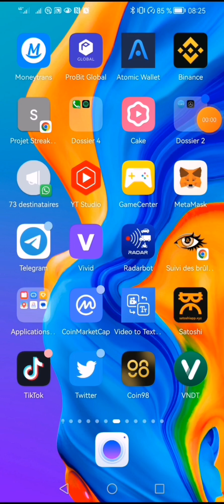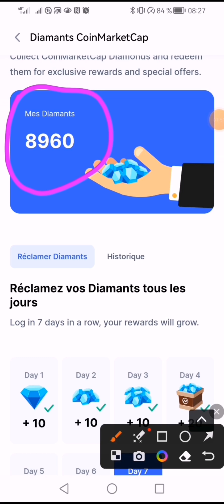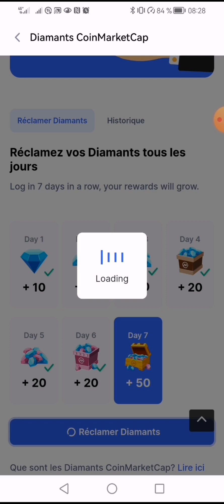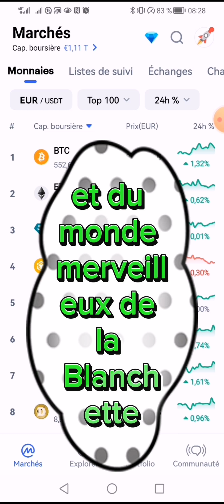😬👉 tendance du marché ce matin avec un bitcoin à plus de 28000 euros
GUERRE ANTI-BITCOIN ET HIVER CRYPTO : HOTBIT CONTRAINT DE FERMER SES PORTES

Rejoignez-moi sur Bybit pour remporter des récompenses exclusives grâce au programme de parrainage Bybit ! En plus, il y a jusqu'à 5 030 USDT de bonus à gagner. 👇👇👇👇👇👇

Êtes-vous prêt à investir dans les crypto-monnaies et à gagner de l'argent ? Alors ne cherchez pas plus loin que Gate.io, la plateforme de trading de crypto-monnaies la plus fiable et la plus sécurisée.

vous pouvez commencer à trader dès maintenant et bénéficier d'un bonus crypto gratuit de 100 $ ! Mais ce n'est pas tout, une fois inscrit, vous aurez également accès à un test de 5 500 $ US pour explorer notre plateforme et découvrir tous les avantages qu'elle offre.

Avec Gate.io, vous pouvez trader une variété de crypto-monnaies populaires telles que Bitcoin, Ethereum, Litecoin et bien d'autres encore. Notre interface utilisateur conviviale et notre sécurité de pointe garantissent une expérience de trading optimale.

Et le meilleur dans tout cela ? Vous pouvez gagner beaucoup d'argent en investissant dans les crypto-monnaies les plus performantes du marché. Avec notre plateforme, vous pouvez facilement acheter et vendre des crypto-monnaies pour réaliser des profits.

Alors ne manquez pas cette opportunité de gagner de l'argent en investissant dans les crypto-monnaies. Inscrivez-vous dès maintenant sur Gate.io en utilisant mon lien et commencez à trader dès aujourd'hui !

📣 Maintenant en direct sur Bybit Spot : $PEPE !

$PEPE les dépôts sont désormais ouverts et les retraits seront disponibles à partir de 8h00 UTC le 7 mai 2023.

Vous pouvez également l'échanger avec Bybit Grid Bots.

 👇▬▬▬▬▬▬▬ ➡️ME SUIVRE ▬▬▬▬▬▬▬ 🎯
🔔 Merci 😊

✅USDT --TRC20:👉👉THDkZfN3faVNSS2cPCCEkwWvAQFMnWg2du
✅BTC:👉👉 18oFxu97krTB77NDnLtccaHHhnyc6cAxcA
✅ETH:👉👉 0x4F890CF9CB90843681aB204f73155c83d90036c7
✅BNB:👉👉 bnb12kygzll7vsdgaa2kahmvtk5nvr2754m56t9ygr
✅TRX:👉👉 THDkZfN3faVNSS2cPCCEkwWvAQFMnWg2du

🔔 Merci 😊